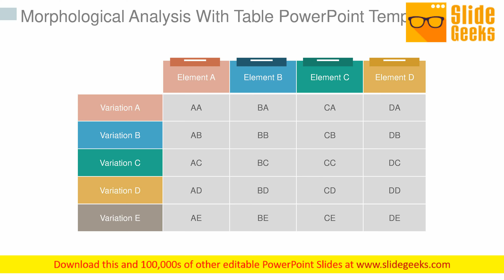Morphological Analysis With Table Powerpoint Templates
This is a morphological analysis with table PowerPoint templates. This is a four stage process. The stages in this process are table, management, business, presentation, strategy. Put up the facts and figures on our Morphological Analysis With Table PowerPoint Templates. Display the data for everyone's consumption.